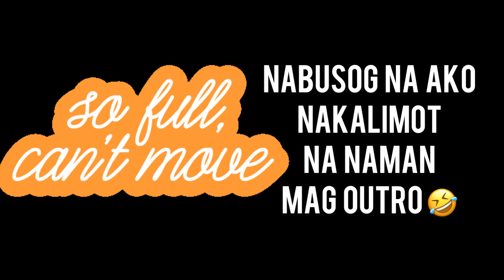Short Vlog : Sarap ng Kani Bake Sushi| Nagutom, Kumain at Nabusog | Midnight Snacks | Love for Sushi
Musician: Rook1e